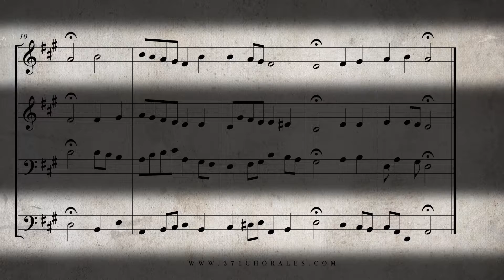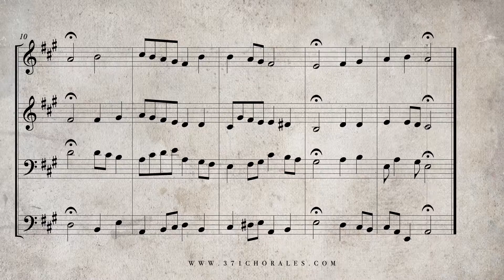36. Nun bitten wir den heiligen Geist, BWV 385 - (Isolated Soprano & Bass Parts)